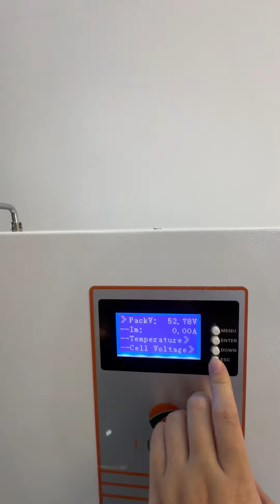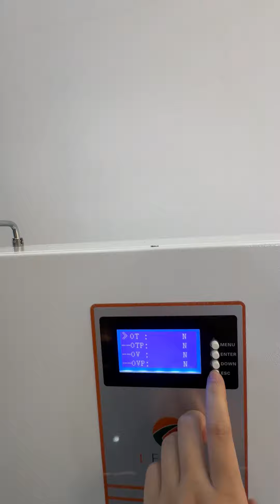LMW Series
Embark on a journey towards sustainable and efficient power with LEMAX LMW series lithium batteries🔋🌟
🔋 High Capacity: Get long-lasting power for your devices.
✅ Compact Design: Making it the ideal choice for applications where space is at a premium.
💪 Reliable Performance: Delivering a consistent and reliable power supply for your devices.

At LEMAX, we're committed to innovation, quality and customer satisfaction. Our LMW series lithium batteries exemplify this commitment, providing you with a reliable and advanced power solution 💡
Don't miss out on the chance to revolutionize your power experience. Join LEMAX and embrace the future of energy 🌐